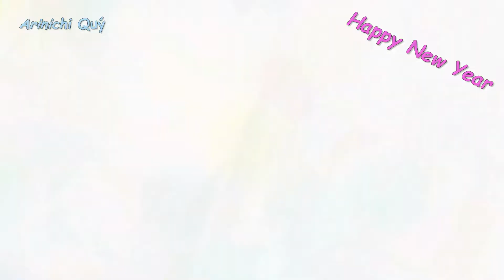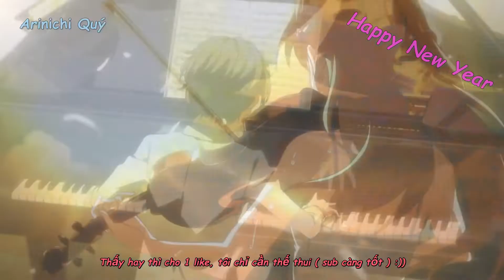[REUP] [AMV + LYR + VIE] Hikaru Nara - Goose House - Shigatsu wa kimi no uso OP 1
► Anime: Shigatsu wa kimi no uso
► Translate : Arinichi Sakura
► Programs: VEGAS Pro, Aegisub, Format Factory, Proshow Producer, ...